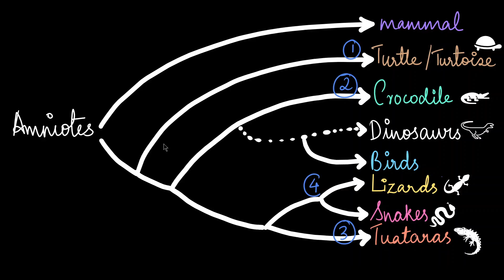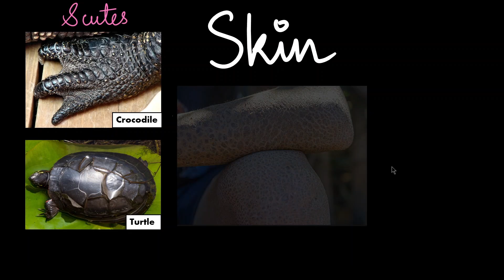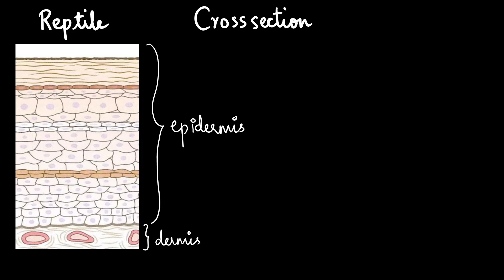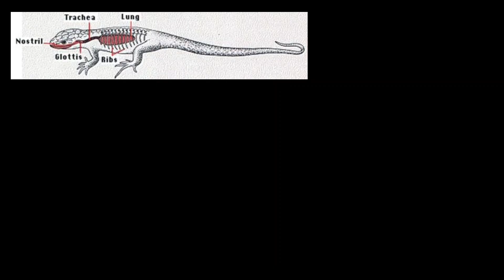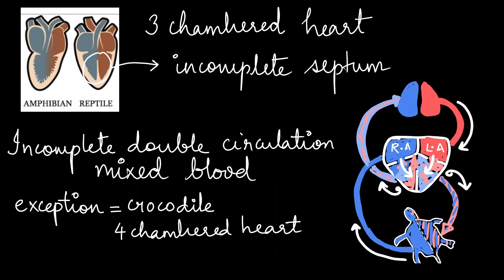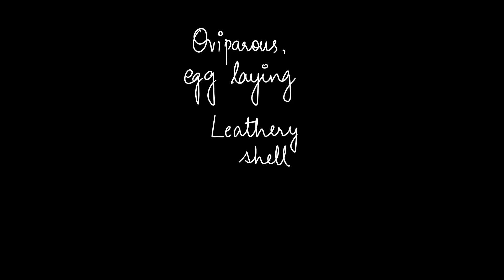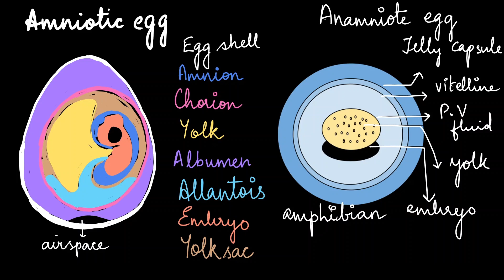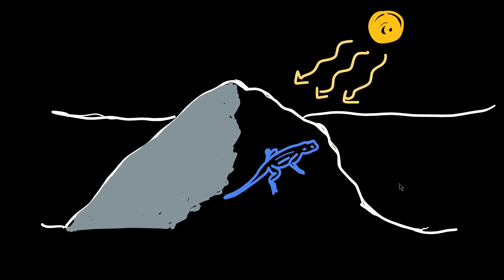Reptiles | Animal Kingdom | Grade 11 | Biology | Khan Academy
What makes reptiles the first true land vertebrates? In this video, we explore their evolutionary roots from amniotes and uncover the four key adaptations that helped them thrive on land: efficient locomotion, dry scaly skin, well-developed lungs, and amniotic eggs. We end with a closer look at some fascinating reptiles found across India. Dive into the world of scales, sun, and survival!

00:00 - Introduction
00:54 - Origin
01:27 - Amniote
02:15 - True land vertebrate - adaptation
02:29 - Locomotion
03:59 - Skin
05:07 - Moulting
05:38 - Cross-section of reptile skin
07:00 - Breathing
08 24 - Heart
09:33 - Reproduction
09:41 - internal fertilisation
10:26 - ovipary
11:03 - Amniotic egg
12:46 - Direct development
13:20 - Cold-blooded animals
14:10 - Examples of reptiles

Created by Vandhana Ashok